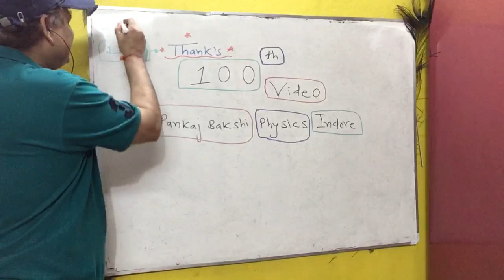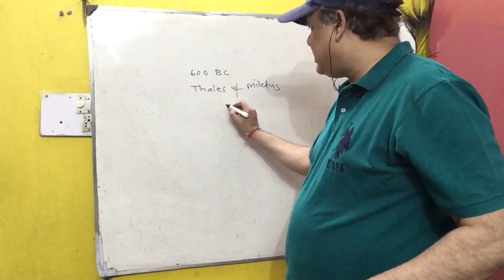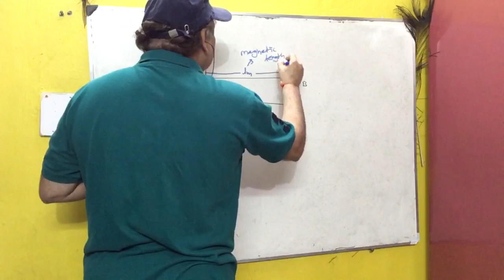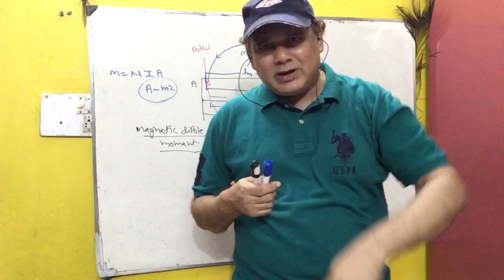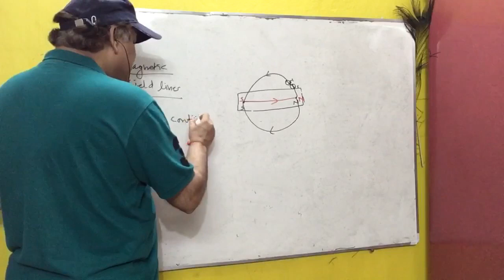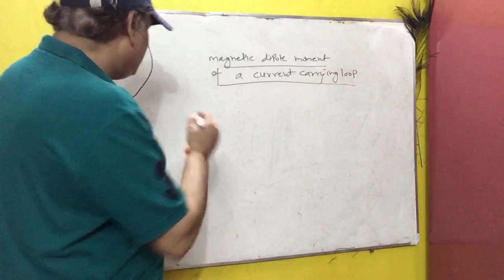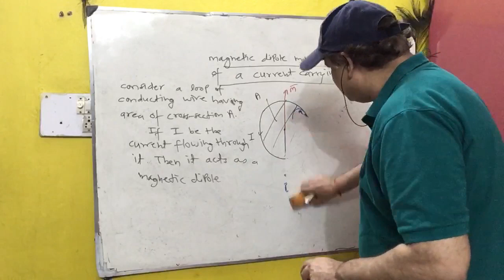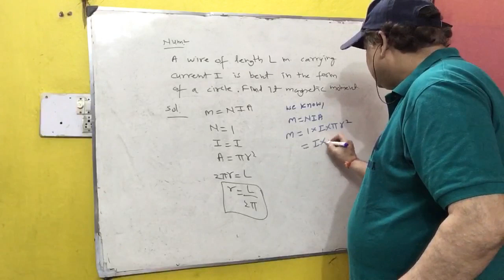12-M14:100th video magnet and magnetic dipole moment of a current carrying loop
PANKAJ BAKSHI PHYSICS INDORE